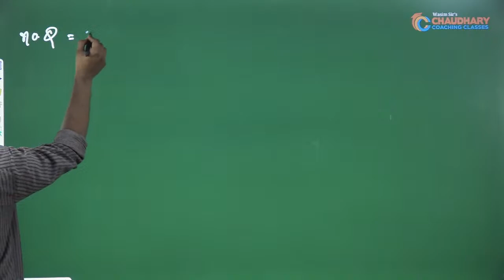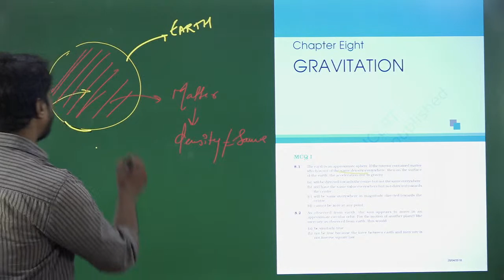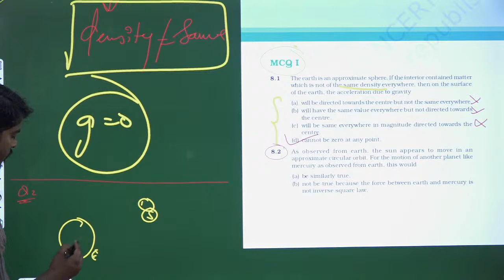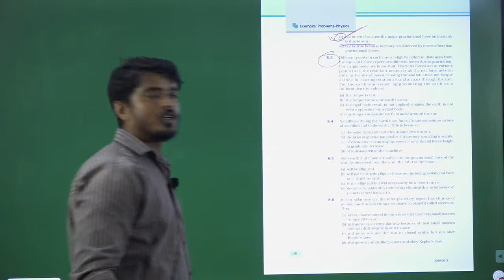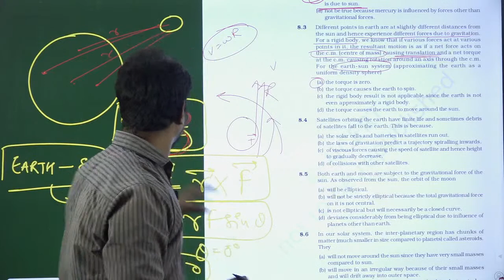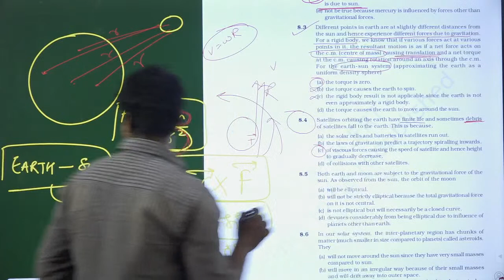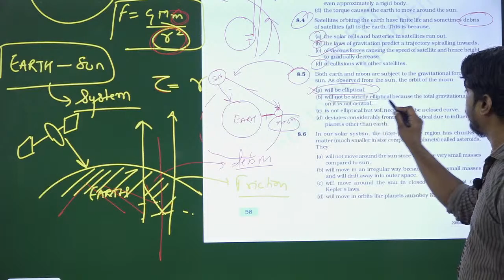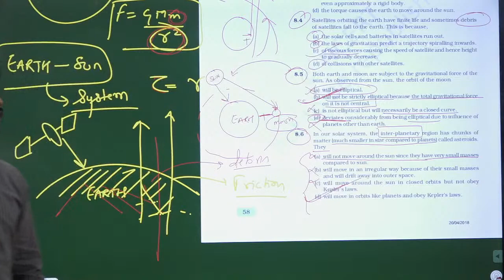LECTURE-5 Rapid Revision - Gravitation (NCERT EXEMPLAR) -PHYSICS (part-2)- Prof. Sumit (03-09-2020)